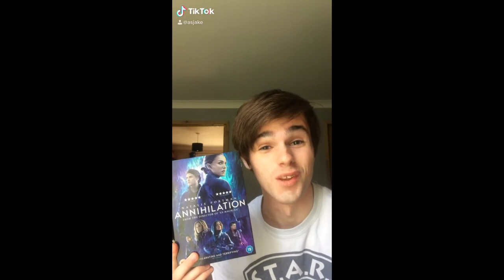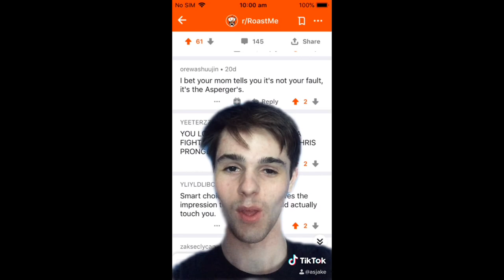AS Jake TikTok Compilation Part 2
Another filler until I get the next video done. Here's part 2 of the AS Jake tiktok compilation that nobody asked for, containing all the tiktoks that were made after I posted part 1.